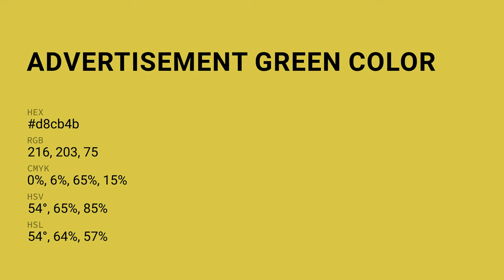Advertisement Green color d8cb4b hex color - Green color - Cool color d8cb4b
What color is Advertisement Green ? d8cb4b hex color - Green color - Cool color d8cb4b

Hex d8cb4b Color Code is also known as Advertisement Green color.

Hex d8cb4b Color code in RGB color code model is created after adding 84.71% red color, 79.61% green color and 29.41% blue color.
Hex d8cb4b Color code in CMYK color (process color) code model is generated after subtraction of 0% cyan, 6% magenta, 65% yellow and 15% black.